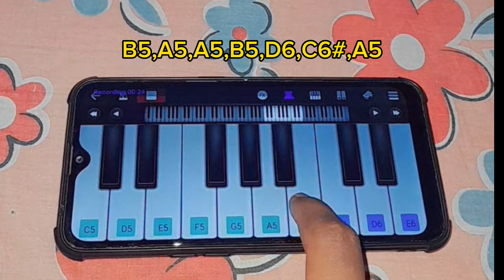M.S. DHONI Movie tune piano tutorial With notes🎹 Pianowithkedar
Tum hi ho piano tutorial
tum hi ho song piano
aashiqui 2 song
aashiqui 2 song piano tutorial
Papa meri jaan animal song
animal movie song
Papa meri jaan song
Aashiqui 2 theme tune tutorials with notes🎹 Walkband app | Piano with kedar

Aashiqui 2 song piano cover🎹 Walkband app
Aashiqui 2 piano
Taqdeer movie tune
Taqdeer movie song
Taqdeer movie tune piano
Walkband tutorial
Piano tutorials
Piano cover song
Taqdeer bgm Piano cover
phonepiano
jamal kudu piano
Bobby deol entry song
Bobby deol entry song piano cover
walk band app tutorial
mobile Piano tutorials
Perfect piano tutorial
Perfect piano
pehle bhi main piano cover
pehle bhi main piano tutorial🎹 Walkband app